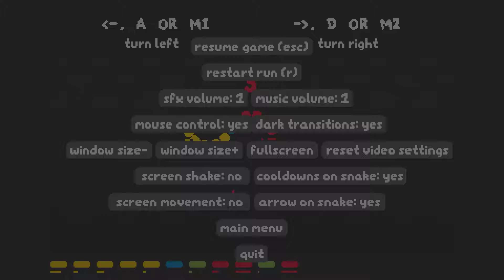SNKRX Broken Warrior Run